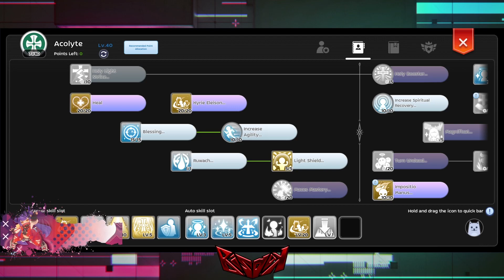Ragnarok M: Magic Prison Season 13 Week 1 - Bisdak Guild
Semi-Competitive PvP/GvG oriented Guild in Ragnarok Mobile: Eternal Love SEA Server.

Lineup:

TH: MistgunXIII @MistPlayXIII
GN: Keshmeisterr @crexent5878
HL: R0yMustang  @R0yMustang
LB: Ai_Sakura  @ai_sakura6235
CM: zenkenel
SA: Xpanzite

6 Wins / 4 Losses

0:00 - Game 01: Win
2:10 - Game 02: Win
4:20 - Game 03: Win
6:35 - Game 04: Loss
8:40 - Game 05: Loss
12:00 - Game 06: Win
14:30 - Game 07: Loss
18:05 - Game 08: Loss
20:50 - Game 09: Win
23:25 - Game 10: Win